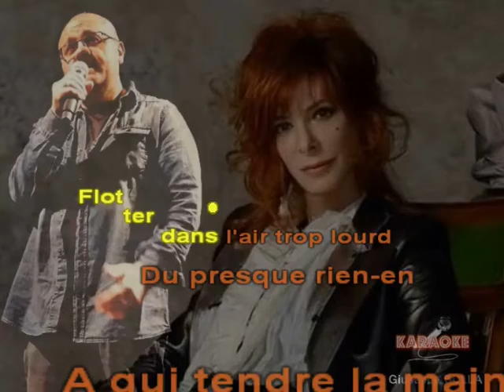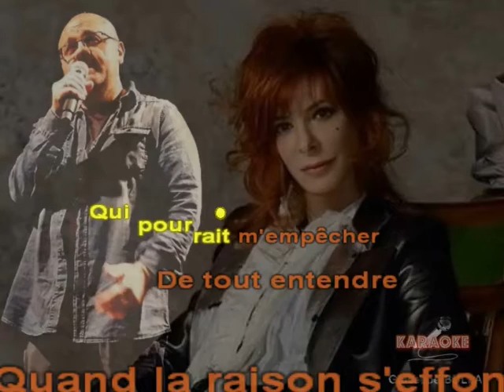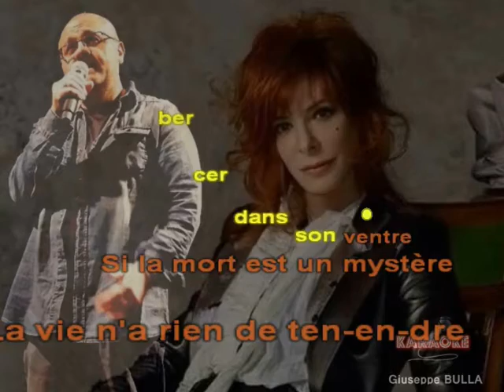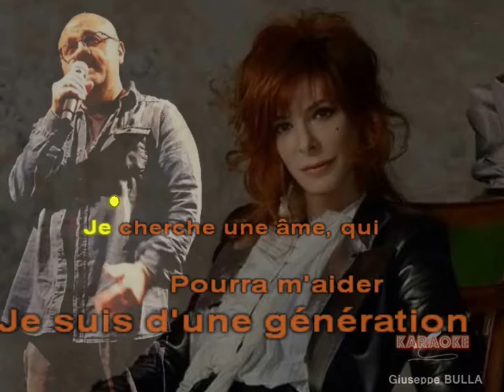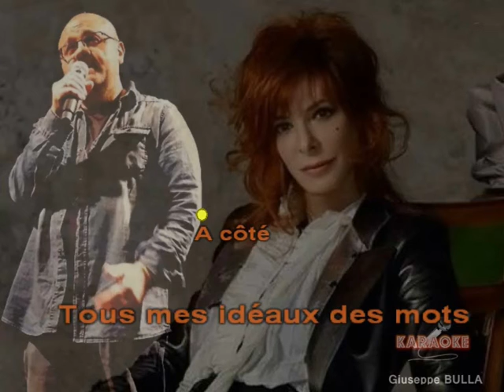Desanchantée Mylene FARMER Karaoké Giuseppe BULLA